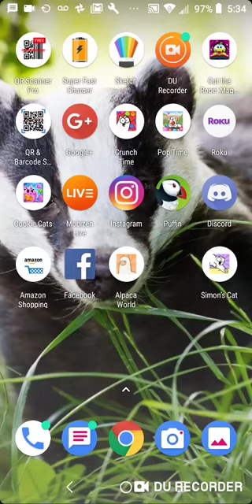Simon's Cat Crunch Time S17 part 106-114(9)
Don't do anything